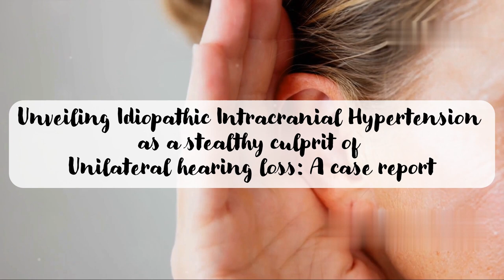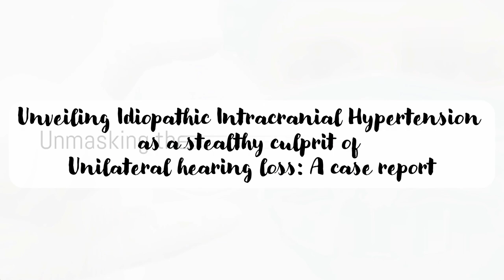VCCA2024 - Subhashini - Unveiling Idiopathic Intracranial Hypertension as a Stealthy Culprit of UHL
This is a pitch video. Join the VCCA2024 for the full presentation.Unveiling Idiopathic Intracranial Hypertension as a Stealthy Culprit of Unilateral Hearing Loss: A case report